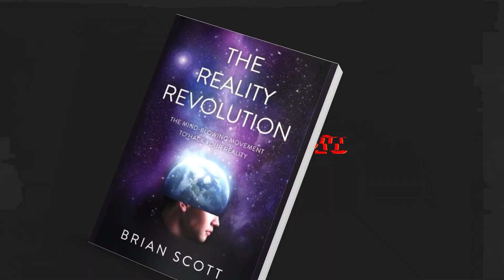Neville Goddard The Law (with discussion)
Neville Goddard The Law 2/12/1965

Imagining creates reality. So what you imagine with faith—and if you remain as faithful to the imaginal act as God has and is remaining to his promise to you to make you himself—nothing is impossible.

A Still Mind 432hz using a restless mind
Journey through the mulitverse
Healing Tranquility 111hz
first source awaken the energetic heart 222hz
432 Hz Healing Music to Help You Focus, Relax and Fall Into Alignment With the Harmony of Creation
111hz healing music the field of oneness
111hz return to source

OIther Music Battle Of The Titans by Per Kiilstofte

Intro: 0:00
Lecture: 2:05
Discussion: 53:30